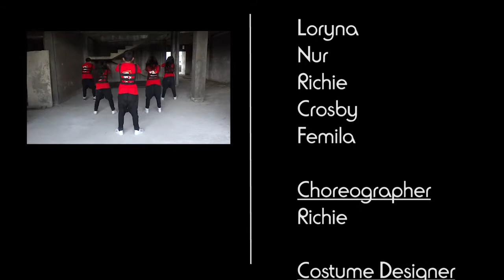FEMILA SINUKABAN FEAT. B_RITE Dance Crew | K-Pop Dance Mania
B_Rite Dance Crew

The Dancers
Loryna

Instrumental Credits: My Life - Cee Lo Green
Songs: Super Junior - Mr. Simple, Hyuna - Change, Psy - Gangnam Style

Thanks for all friends that already involved in the making of this video